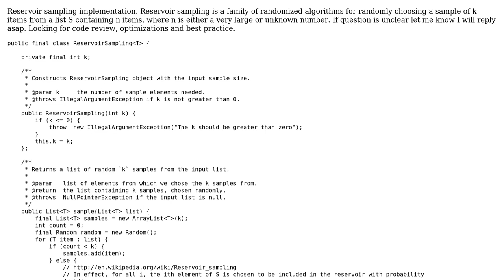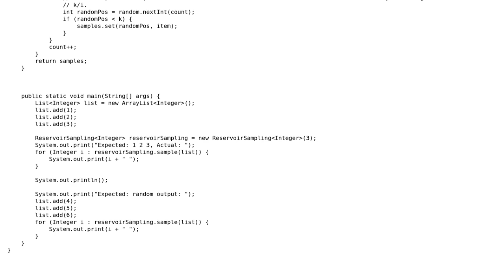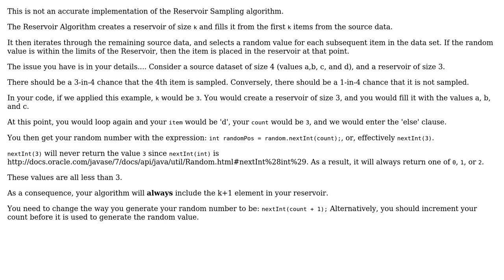Code Review: Reservoir sampling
With thanks & praise to God, and with thanks to the many people who have made this project possible! You are responsible for your own actions.